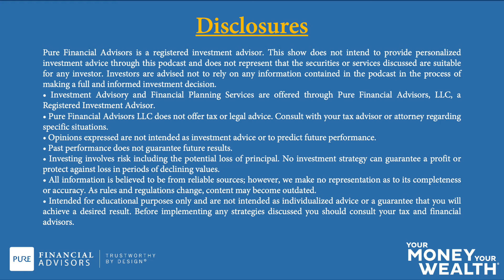Are We Over-Spending or Under-Spending in Retirement?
"I'm a 73 yr old semi-retired lawyer (90% retired, work is very low stress), earn $55,000/yr. but could retire 100% at any time). Best not to include this income in any financial planning. Wife is 71, retired. Our finances:
Taxable and bank $1,650,000. LTCG in stock funds total ~ $800,000
my tIRA - $1,870,000 start RMDs this year
Roth IRAs - Mine - $1,855,000, Wife - $690,000
Inherited IRA (wife) - $20,000
HSA - 140,000
Vanguard/TransAmerica variable annuity - $530,000
Residence: $1.2MM, no mortgage
TOTAL: $7MM+
No mortgage or other debt
Our social security (mine and wife annualized): $75,000 yr.

I have a very good LTC policy, wife does not have one. Our annual expenses for the last three years have averaged $250,000, including taxes. A big part of that, around 20% or $50,000, has been travel, something that will not last forever, and that we have plurged on post-COVID. That said, a conservative "spend target" is $250,000/yr., including taxes ($50,000/yr). We have one daughter, age 30. She is in a low-earn profession, and we'd like to leave her $3-4MM, after Massachusetts estate taxes. A rule of thumb for Massachusetts estate taxes is 10%. As we moved further into retirement, my perception of these assets has changed. If our spend from assets is $175K ($250K - $75,000 social security), our taxable account +tIRA +HSA total ~$3.6MM, which is sufficient for 20 years spending (ignoring inflation). That takes us both into our early 90s. These accounts are worldwide 60/40 Vanguard mutual funds, and with even subpar growth should carry us into our mid-90s. My working assumption is 5%/yr. If we end up selling our house and moving to assisted living of some sort, that's another 5-6 years of living expenses. That leaves for our daughter (or ourselves if we need it):
- The Roth IRA, which we can draw from as necessary to hold down our tax rate. I'm hoping to grow this to $3MM
- the VA, which she can annuitize. We bought this in the mid-'90s, so the interest rate tables are favorable. Do you think we are thinking about this correctly? I swing between thinking that we are underspending to thinking that we are overspending.  Your thoughts and advice would be appreciated. - Boston"